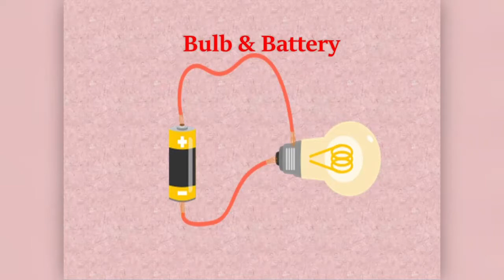Multi meter Tutorial in Malayalam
Query solved:
1. Explanation about Digital Multi-meter
2. Testing of electronic components : Resistors, Diode, LED, Capacitor, Transistor, Battery, DC Motor, switches, Mobile Charger, AC power cable, Glass Fuse etc..
3. Explained in Malayalam